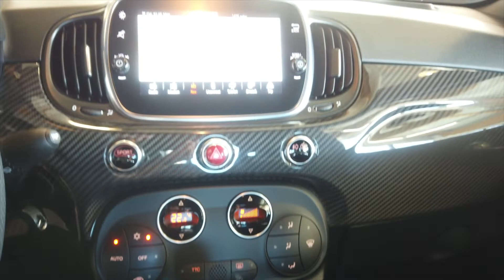Abarth 595 Competizione